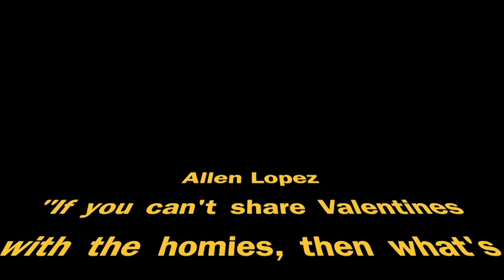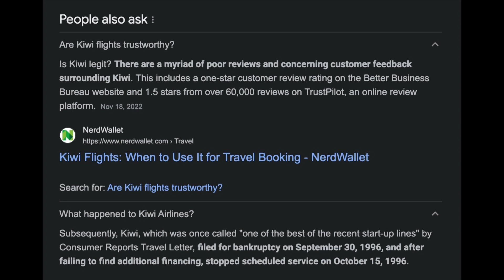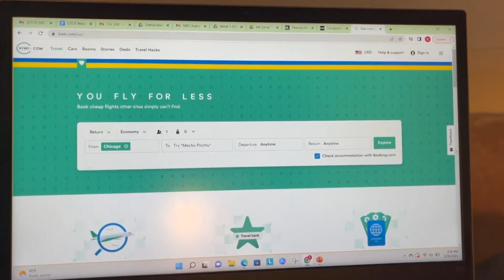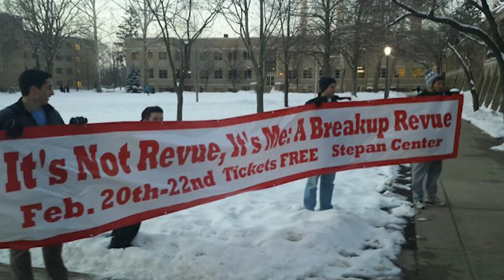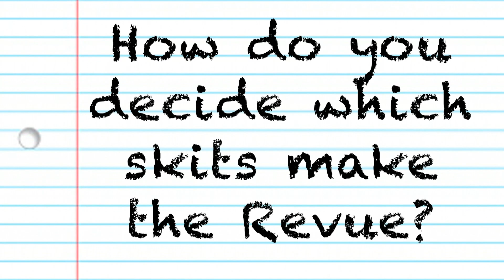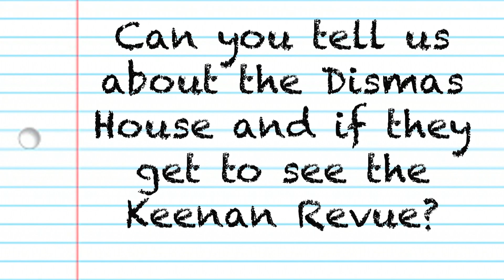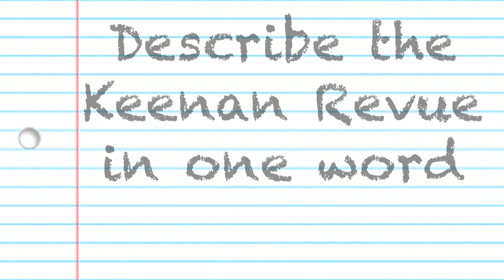SPRING BREAK SCAMS EXPOSED | ND SUNRISE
Anchors Elena Morgan and Helen Nguyen dive into the latest events on the University of Notre Dame's campus. From airlines scamming students' spring break plans to everyone's athletic valentines day crush, everything is brought to light in this new episode of Notre Dame sunrise.